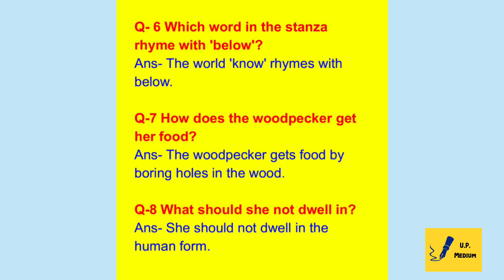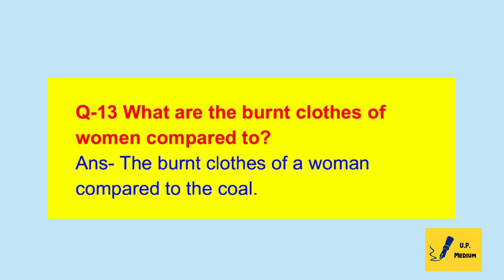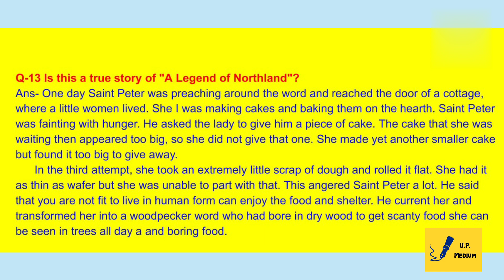A Legend of Northland Class- 9 - Beehive English Poem Question Answers-Ncert Solutions Cbse UP boar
a legend of northland class 9 Question Answers